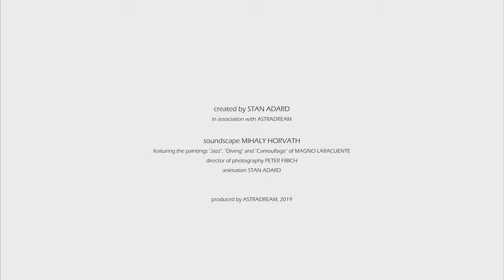Time(s) To Breathe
Time(s) to Breathe (2019) is the “breathing artwork” of Swiss-based digital artist Stan Adard, creator of The Breathing Pictures, based on three surreal paintings from Magno Laracuente (NY).
The soundtrack was created by Swiss sound artist Mihaly Horvath.
The basic idea of Time(s) to Breathe is to show how conscious breathing, along with our thoughts and perceptions of the world, are all radically linked. If we breathe calmly and consciously, a noticeably new world opens up for us. These three planes of experience— breathing, thinking, and an attitudinal shift in relation to the world—are implemented in the project.
Breathing is a powerful tool for calming the mind, fighting fear and decreasing heart beat rate.
This experimental film is all about to stop your thoughts controlling you.
4K, 25fps